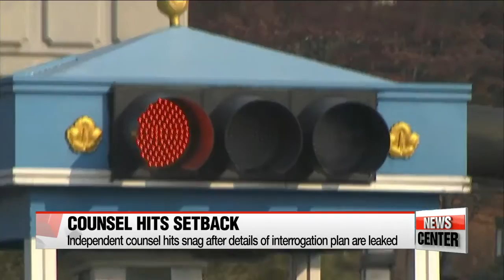Independent counsel hits snag after plan to interrogate president leaked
청와대 '특검이 약속깼다'…대면조사 무산 특검에 통보

  Turning to the independent counsel investigation into Korea's massive power abuse scandal.
The presidential office has called off plans for an in-person interrogation of the president after details of the arrangement were leaked last night.
The leak could mean the pivotal event won't happen in early February as anticipated.
Hwang Hojun has the story.
  The independent counsel team looking into the power abuse scandal has hit a snag.
The presidential office of Cheong Wa Dae has slammed the independent counsel team,... saying it can no longer be trusted, after details of its plan to interrogate President Park were leaked late last night.
The team had said during a briefing on Tuesday that it planned to question the president in person sometime around the tenth of the month.
Soon afterward, media outlets reported the exact time and place of the inquiry,... saying it was scheduled for Thursday within the presidential office compound.
  As a result, the presidential office is now up in arms.
During a phone call with local Yonhap News agency, the presidential office confirmed it has notified the independent counsel team the in-person questioning will not take place on Thursday and will continue to negotiate future schedules with the team.
  While the interrogation arrangements are back to square one, the counsel spokesperson has refused to answer questions about the team's next steps.

    "Regarding the face-to-face interrogation with the president, we will give you the information when the right time occurs. So, while you can continue to ask additional questions regarding that issue, we can't give you any confirmation. I'll take other questions now."

  The independent counsel has been seeking to question President Park in person, about what role, if any, she played in a controversial Samsung merger, Samsung's donations to two government-linked foundations... and the creation of a cultural blacklist,... as well as her whereabouts on the day of the 2014 Sewol-ho ferry disaster.
Cheong Wa Dae has been demanding the questioning to be behind closed doors.

   "Meanwhile, the independent counsel team said it will bring in Choi Soon-sil, the jailed confidante of President Park and the woman at the center of the corruption scandal for questioning on Thursday.
As Choi's legal team accepted the summons, this time a short-term arrest warrant will likely be unnecessary, as opposed to the past couple of summons, when two separate warrants were issued to compel Choi to appear.